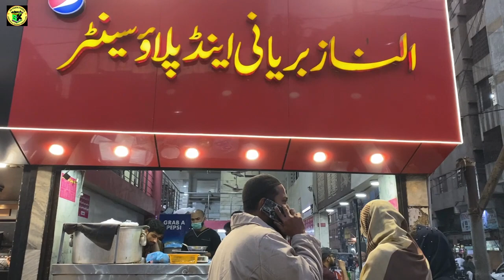FAMOUS AL NAAZ BIRYANI | PULAO SADDAR | प्रसिद्ध अल नाज बिरयानी पुलाव सद्दर।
This video is made for educational, information and entertainment purposes.
This channel is created for various categories of video's. This channel share the video it relates to Farming i.e. Family farm house, agricultural farming, live stock farming, fish farming, poultry farming and Foods i.e. village cooked foods, food streets, foods cooking and all related foods.also Subscribe, Share and press the be icon

This channel is created for various categories of video's. This channel share the video it relates to Farming i.e. Family farm house, agricultural farming, live stock farming, fish farming, poultry farming and Foods i.e. village cooked foods, food streets, foods cooking  and all related foods.